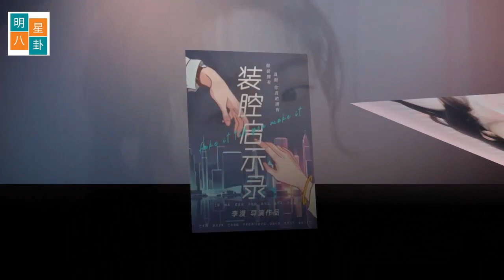骗番多可怕肖战戏份被全部剪掉，杨紫和谭松韵携手一部都市爱情剧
之前小飞侠们和肖战的一部剧“王牌部队”撕的可谓是如火如荼，这部剧的主角是肖战，可是肖战本人及其团队都没有在这部剧正式宣布阵容的那天进行宣传，这是为什么呢？
根据“王牌部队”的故事大概简介，这应该是一部双男主的军事题材剧情，肖战和黄景瑜都是主演，而官方在公布阵容的时候，却把黄景瑜的名字清晰地排在了肖战的前列，也就是说，是演员名单中的“第一位”，通称“一番”，小飞侠们对此表示很不满，想让官方重新发布，但官方不但删除了所有与肖战相关电视剧的话题，还在宣传时直接引用了黄景瑜的话题，可以说是几乎没有给到另一位男主肖战一点的宣传。